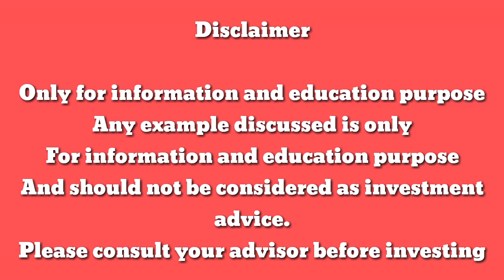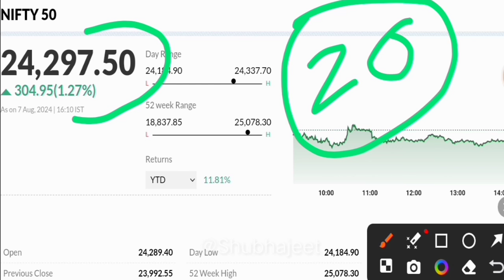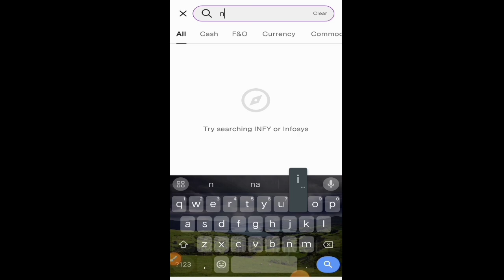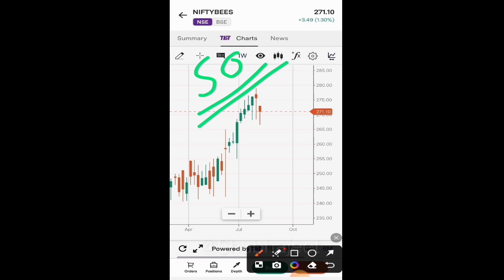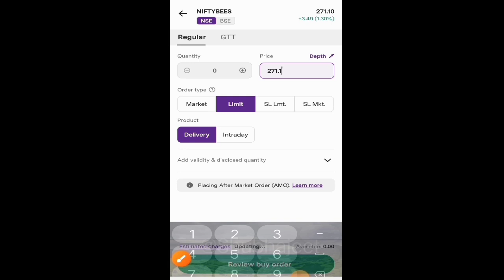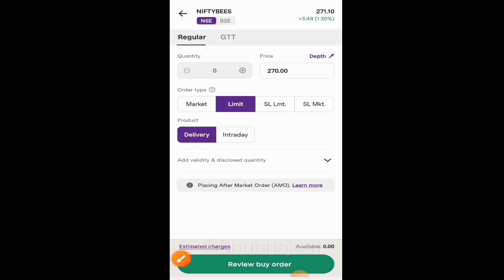270 Lagao or India Ki Top 50 Company Me Invest Karo || Nifty50 ETF Me Investment Kaise Kare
Hello Dosto Is Channel Me Stock Market Me Kaise Invest Kare , IPO Me Kaise Paisa Lagaye. SIP Kaise Kare. Matual Found Me Kaise Invest Kare. Trading kya Hai. Trading kaise Sikhe In Sare Chijo Ki jankari Milegi

Technical Analysis Full Course + PDF

Trading 📚 Book

Trading Chat Pattern

Trading K Liye Mai Jo Use Karta Hu

Trading 📚 Book

 technical analysis

Trading Chat Pattern

Only for information and education purpose
Any example discussed is only
For information and education purpose
And should not be considered as investment advice